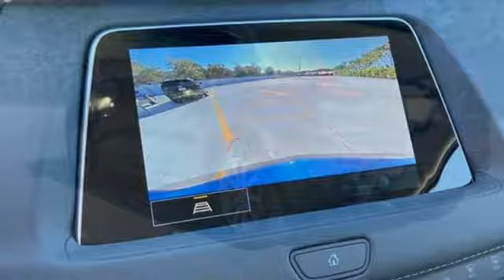New 2022 Cadillac XT4 Sunrise FL Miami, FL NF108858 - SOLD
Year: 2022
Make: Cadillac
Model: XT4
Trim: Luxury
Engine: 2.0Ll 4 Cylinder Turbocharged
Transmission: FWD 9-Speed Automatic
Interior: Light Platinum/Jet Black
Stock #: NF108858
VIN: 1GYAZAR43NF108858
TO KEEP YOU SAFE, WE DELIVER! BUY ONLINE-TEXT-EMAIL-CHAT-PHONE AND WE WILL DELIVER YOUR NEXT VEHICLE TO YOUR DOOR! FROM OUR SALES FLOOR TO YOUR DOOR! ITS THAT EASY CLEAN AND SANITIZED. Recent Arrival!

Address:
14401 West Sunrise Bouledvard